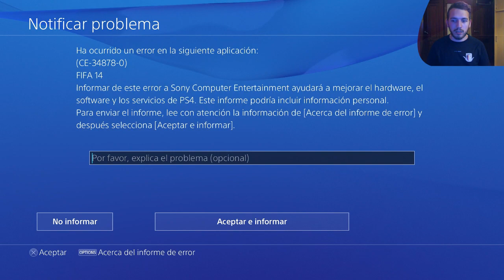FIFA 2014 | UT World Cup 2.0 | #7 3ª Final!!!! Buscando otra estrella!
►Dejadme comentarios, es lo que más me anima *-*
►Like y Fav si os gusta lo que veis! :D
▼ ▼ ▼ Click para más info :D ▼ ▼ ▼

►SKYPE
elpollowantz

tags: El Pollo Wantz Poyo PS3 Play Playstation PES 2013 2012 goles golazos vaselinas trucos regates sombreros picada caño bicicleta auto-pase folha seca jugadas tácticas fichajes recomendaciones consejos lmo liga master online tiros recopilación mejores goles best goals liga torneo suscriptores comunidad pro evolution soccer cod call of duty black ops 2 modern warfare headshot road to franco sniper francotirador feed quad quadfeed montaje montage minitage minitaje bajas racha multi-kill fal falafel escopeta diamante diamond reto desafío